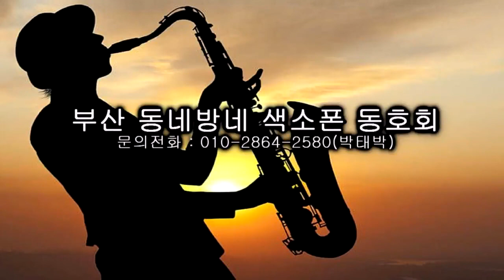박동익 - Release Me/잉글버트 험퍼딩크(부산 동네방네 색소폰/5월 월례회 연주) 2022.5.6